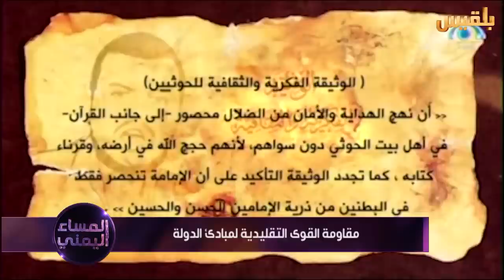‏المساء اليمني‬ | الوثائق المضادة لفكر الدولة والدستور | تقديم: آسيا ثابت